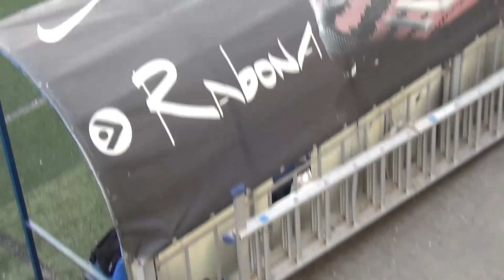Метеор (Днепр) — Сборная Солонянского района. Вторая лига - 2019 (С)